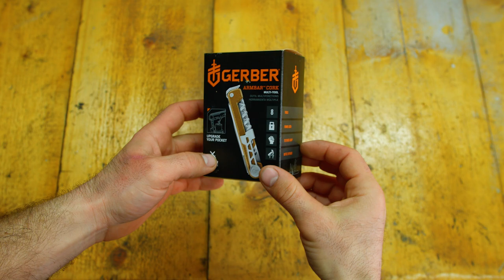4 верных помощника каждому мужчине! Мультитуллы на все случаи жизни! Обзор и тест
Сейчас я покажу вам 4 ВЕРНЫХ ПОМОШНИКА КАЖДОМУ МУЖЧИНЕ! МУЛЬТИТУЛЛЫ НА ЛЮБЫЕ СЛУЧАИ ЖИЗНИ которые мне понравились. Рекомендую посмотреть!